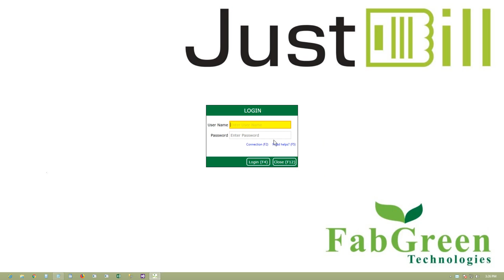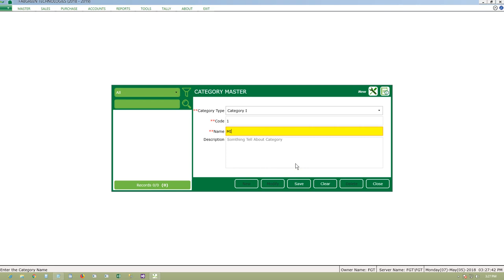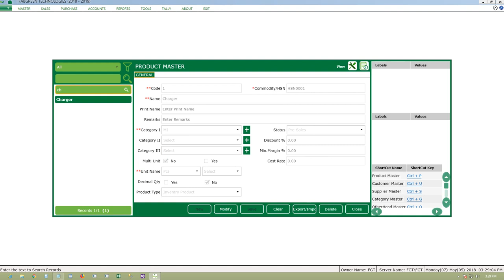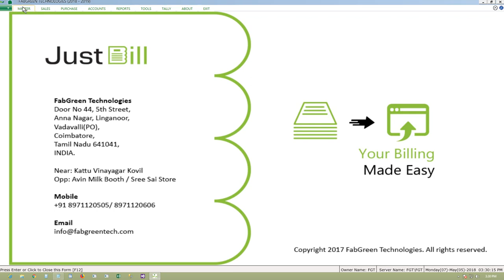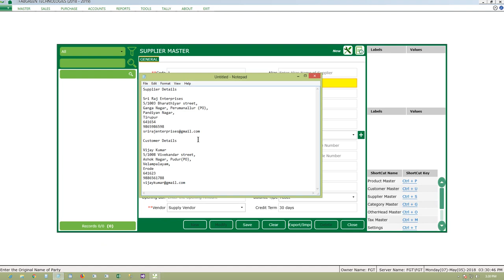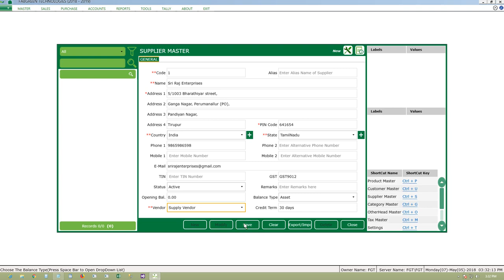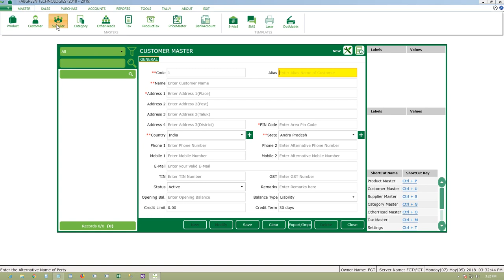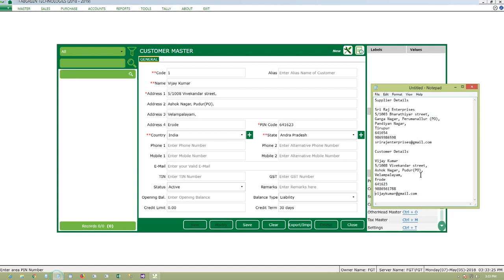Justbill Billing Software #2 Create Product, Tax, Supplier and Customers - GST Software